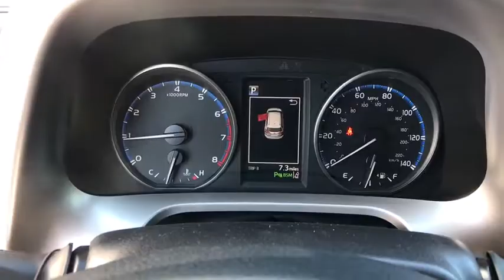2018 Toyota RAV4 Haines City, Central Florida, Celebration, Kissimmee, Lakeland, FL JJ726660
Miracle Toyota
37048 US-27

Recent Arrival! 2018 Toyota RAV4 XLE 2.5L 4-Cylinder DOHC Dual VVT-i Super White Includes the Remainder of the Factory Warranty. $1,169 off MSRP! Factory MSRP: $29,926 29/23 Highway/City MPG